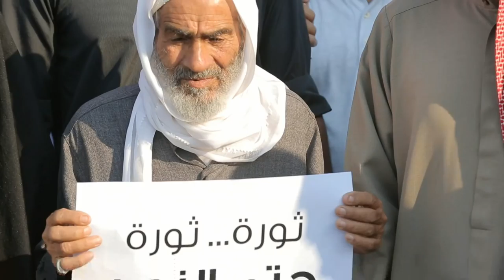Bahrain Needs a Democratic Transition Now - Sub Eng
Bahrain: More than 300,000 participated in opposition rally west of Manama

15th  February 2014

The opposition blocs organized a mass rally launched from Jannusan roundabout to Duraz roundabout --northwest of Bahrain- with a large participation of the Bahraini protesters.

Mr. Sheikh Ali Salman - the general secretary of Al-Wefaq National Islamic Society (Al-Wefaq) announced last week for the people to the an exceptional mass rally as he said. And Bahrain you Islamic cleric also supported the rally in his Jumaa Speech yesterday.

The protesters were from different ages and came from various areas of the country estimated by the rally organizers to exceed 300 thousands. They protested in a peaceful rally as their peaceful revolution from three years.

Prodemocracy protesters calling for the removal of the prime minister who's been in power for over 43 years. They confirmed their demands in democracy and freedom.
The protesters condemned the human rights violations of the Bahraini regime that provide a live evidence for the need to change this bloody regime.